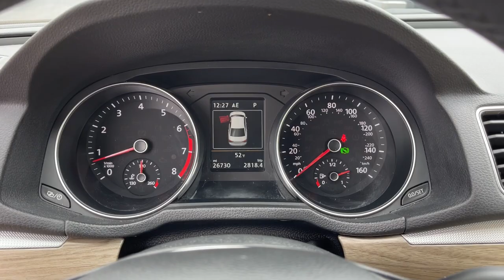2018 Volkswagen Passat Columbus, London, Springfield, Hilliard, Dublin, OH PCB880679A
Pure White Used 2018 Volkswagen Passat available in Columbus, Ohio at Mark Wahlberg Chevrolet. Servicing the London, Springfield, Hilliard, Dublin, OH area.
2018 Volkswagen Passat 2.0T SE w/Technology - Stock#: PCB880679A - VIN#: 1VWBA7A37JC043190

CARFAX One-Owner. Cornsilk Beige w/Perforated Vienna Leather Seating Surfaces, ABS brakes, Active Cruise Control, Alloy wheels, Electronic Stability Control, Front dual zone A/C, Heated door mirrors, Heated Front Comfort Seats, Heated front seats, Heated rear seats, Illuminated entry, Low tire pressure warning, Navigation System, Power moonroof, Remote keyless entry, Traction control.brbrOdometer is 11847 miles below market average! Priced below KBB Fair Purchase Price!brbrVolkswagen Passat 2018 Pure White 4D Sedan 2.0L TSIbrbrbrPURE PRICED FOR A QUICK SALE! All vehicles come with a complete safety inspection, full detail, 1 FREE OIL CHANGE, free 100 point inspection, FREE TANK OF GAS with delivery of this vehicle. Price does not include tax, title, and license or dealer fee. Vehicle located at Mark Wahlberg Chevrolet. INTERESTED, BUT NOT READY YET? That is okay... we never want to rush you at Mark Wahlberg Chevrolet. SAVE THIS VEHICLE to your MyAutoTrader. You will be updated of any future price savings and specials. It is real simple... Click SAVE THIS CAR above the main vehicle photo on the right or look for the star. SIGNING UP IS FREE: At the top right corner of this page, LOOK for the MyAutoTrader logo. Click SIGN UP and you are in...YOU CAN THANK US LATER, BY BUYING YOUR NEXT VEHICLE AT MARK WAHLBERG CHEVROLET!